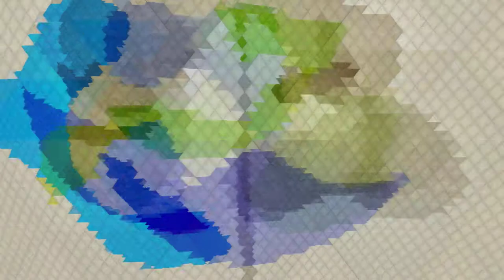stillness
LightGardens - Animation Veejay Soundscape

Driven by the force of nature and with the urge to create a world where we live in harmony with nature